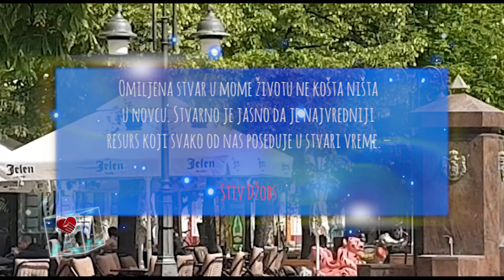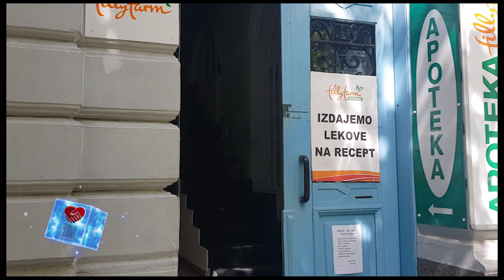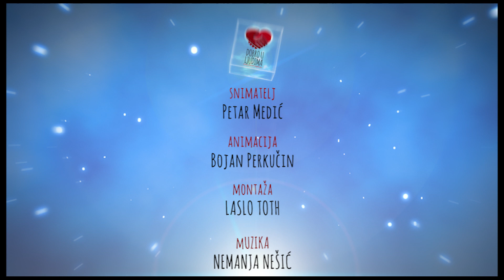Potrčko Apatin_Dobro u Ljudima_ScoMediaSco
Omiljena stvar u mom životu ne košta ništa u novcu. Stvarno je jasno da je najvredniji resurs koji svako od nas poseduje ustvari vreme." STIV DŽOBS

Emisija "Dobro u ljudima" skreće pažnju na lepe i pozitivne primere iz svih sfera života. Humanost, snaga, empatija, inspiracija, istinske vrednosti, samo su neki od motiva koji pokreću stvaranje ove emisije. Ekipa emisije konstantno je u potrazi za sasvim malim, ali za njih velikim, herojima svakodnevice.